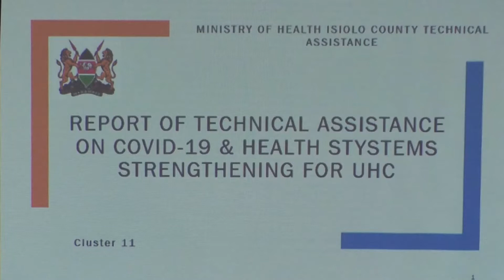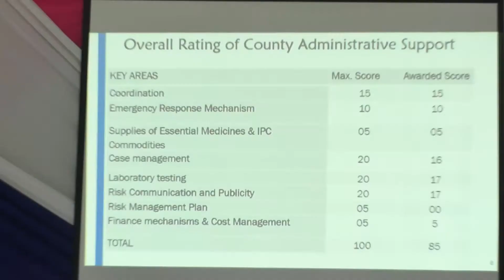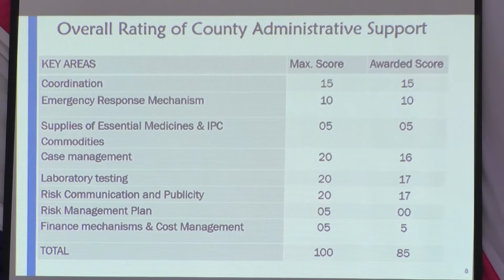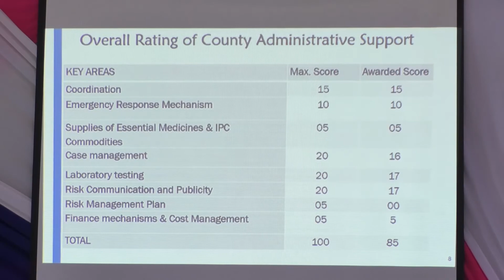Isiolo County rated at an overall 85% on County Administrative Support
Isiolo County Governor Dr. Mohamed Kuti has officially received a report of the technical assistance on COVID-19 and Health Systems Strengthening for Universal Health Care (U.H.C). The report presented by the COVID-19 preparedness taskforce led by Professor Philip Kaloki highlighted several parameters that were assessed such as; Case Management, Emergency Response Mechanisms, Laboratory testing, Risk Communication among others.
Isiolo County was rated at an overall 85% on County Administrative Support on all parameters assessed. Speaking when receiving the report Governor Mohammed Kuti expressed joy noting that his administration has done a lot of work in the health sector. " I am happy that we are today receiving a report on our COVID-19 preparedness from an independent taskforce. They have confirmed to us and all residents of Isiolo that my government has made significant investments in our health sector that have immensely contributed to the provision of high-quality healthcare services," Governor Kuti Said.